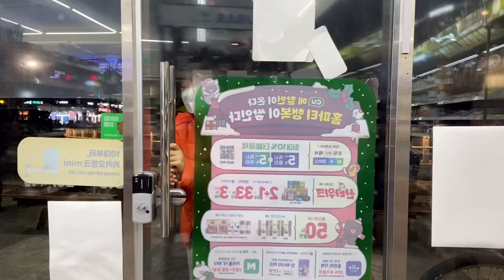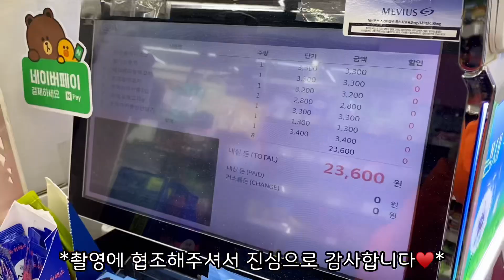CU편의점신상NEW메뉴먹방|편의점장보기|desserteatingshow| Korean Convenience Store Dessert/Món tráng miệng/デザート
오늘은 CU 신상디저트 싹쓰~~리 먹방입니다!
최애는 초코찰떡꼬치~~🥰
여러분 오늘 영상도 재밌게 봐주시고
저의 구독자가 되어주세요...♥️